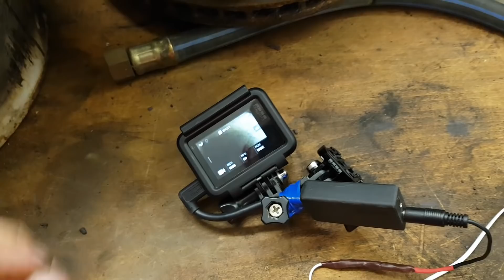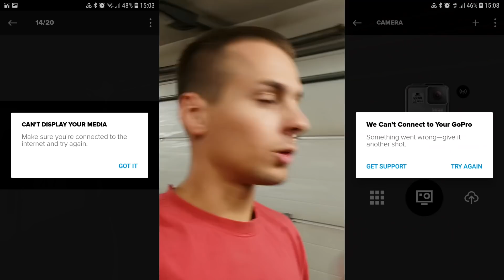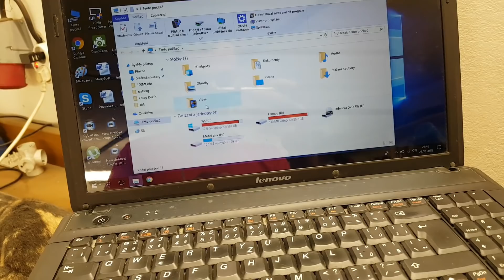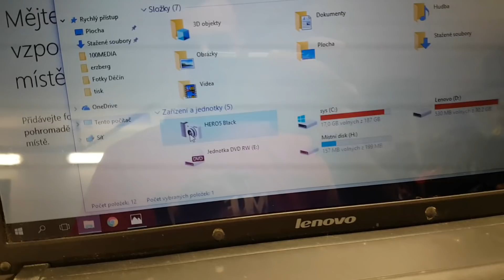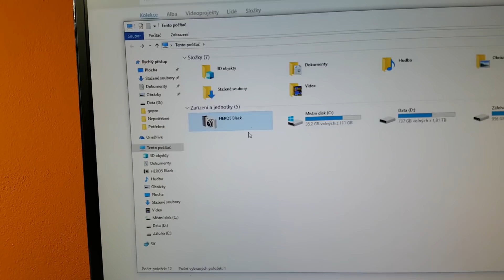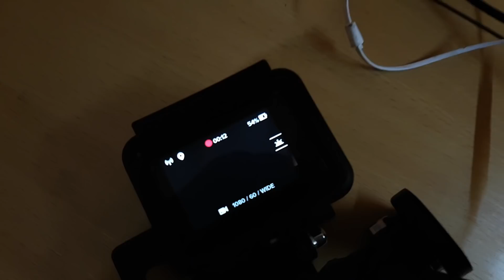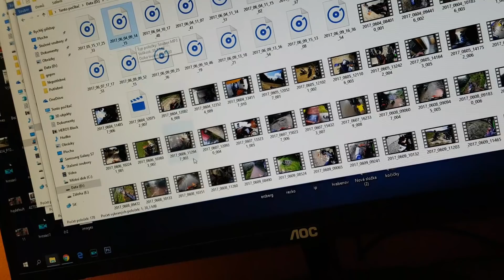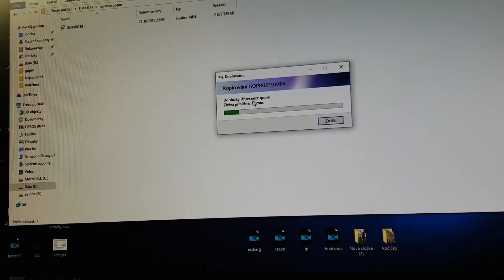Moje nové GoPro - NEPOUŽITELNÝ KRÁM!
I kdyby toto video mělo zachránit byť jen jednoho člověka od koupi tohoto krámu, tak to považuji za úspěch.
Omlouvám se za své rozvášnění ve videu, ale čekal jsem, že to za ty prachy bude alespoň funkční...